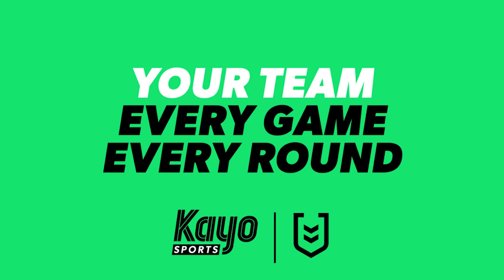Unmissable Moments | Round 16 | NRL | Kayo Sports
👉 Stream your team, every game, every round of the NRL live and on-demand on Kayo.